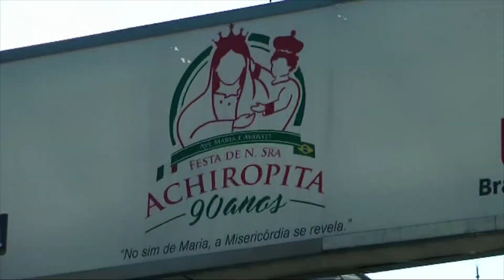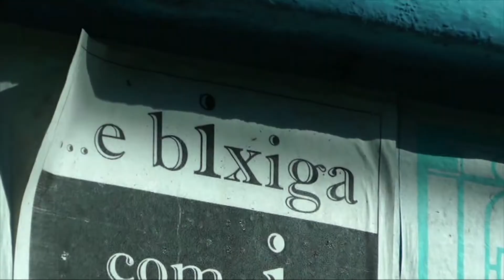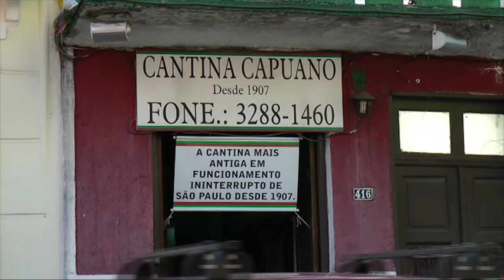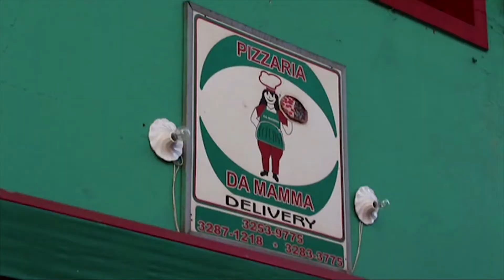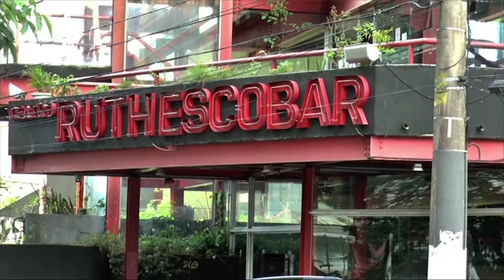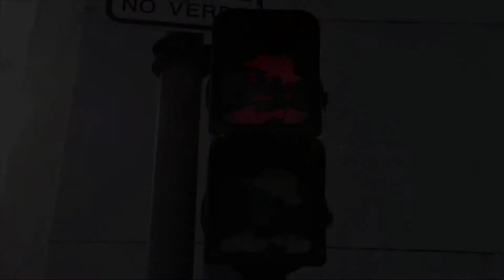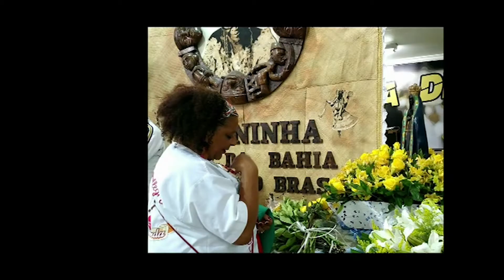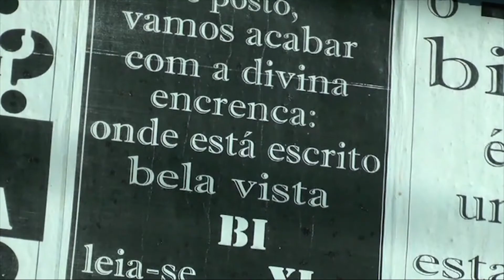O Lado "I" do Bixiga